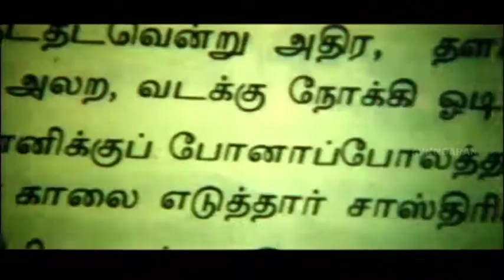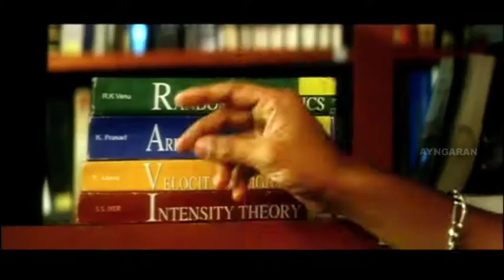உனக்காக காத்துட்டு இருக்கா | Thottal Poo Malarum Movie Scenes | Sakthi Vasu | Gowri | Vadivelu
Watch Thottal Poo Malarum, a Tamil romance film ft. Sakthi Vasu and Gowri Munjal, in lead roles while Rajkiran, Sukanya, Nassar, Vadivelu, and Santhanam played supporting roles. Thottal Poo Malarum is written and directed by P. Vasu and the music was composed by Yuvan Shankar Raja.

🎬Movie Credits :
Cast : Sakthi Vasu, Gowri Munjal, Rajkiran, Sukanya, Vadivelu, Nassar, Santhanam
Written & Directed by :  P. Vasu
Producer P. Vasu
Music Director : Yuvan Shankar Raja
Cinematographer : Akash Ashok kumar
Editor :  KMK. Palanivel

Synopsis :
A happy-go-lucky youngster falls in love with his wealthy classmate. However, the girl's mother is opposed to their relationship and arranges her wedding with a gangster's son.